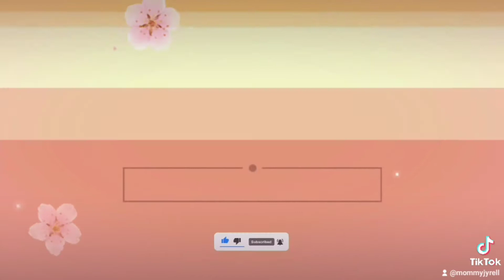Advice para sa mga nagbebenta at namimili sa online shopping..